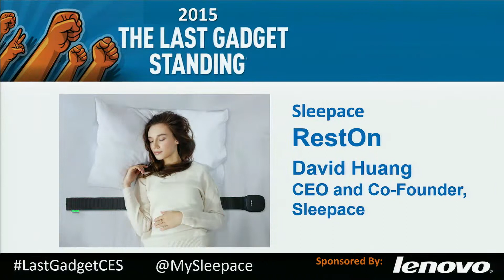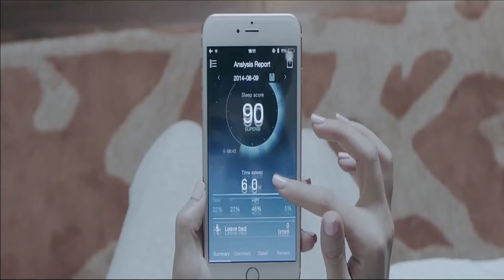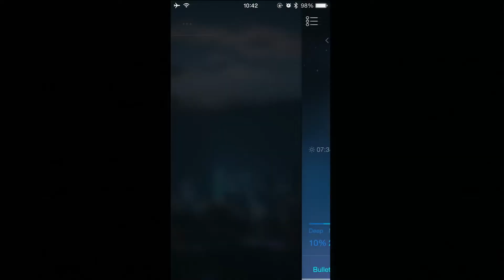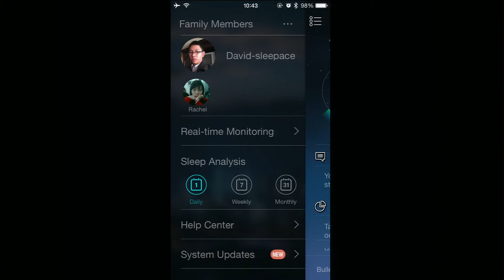Last Gadget Standing 2015 : SleepAce @ 2015 International CES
A non-wearable sleep monitor that sits under your sheets tracking your sleep behavior.